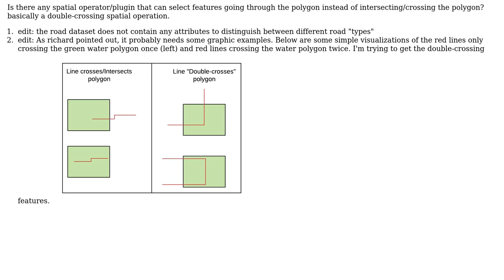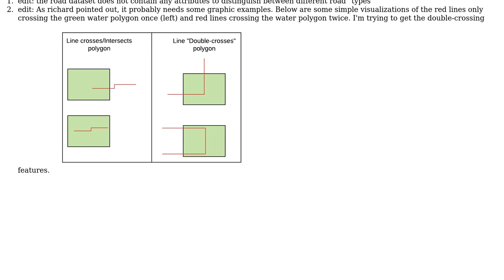GIS: How to only select lines (geometry features) going through a polygon?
With thanks & praise to God, and with thanks to the many people who have made this project possible! | Content (except music & images) licensed under CC BY-SA | Music | Images & others | With thanks to user PolyGeo user nickves user Jonas and the Stack Exchange Network Trademarks are property of their respective owners. You are responsible for your own actions.